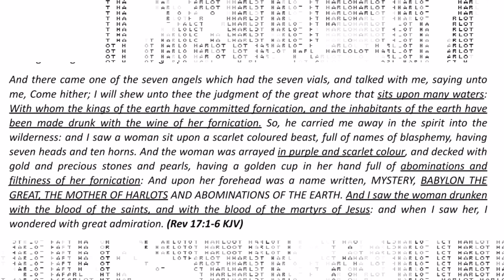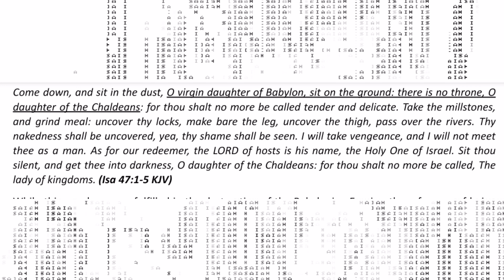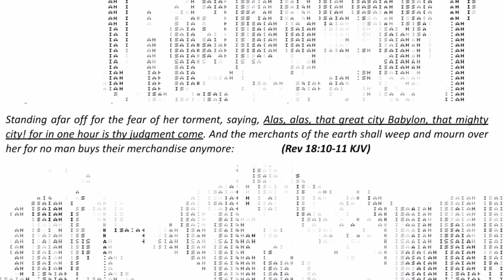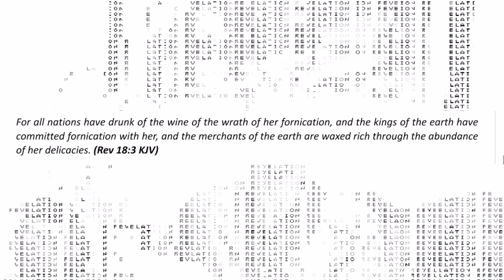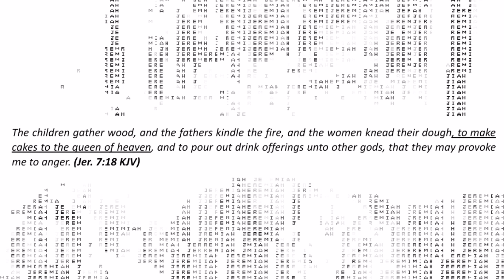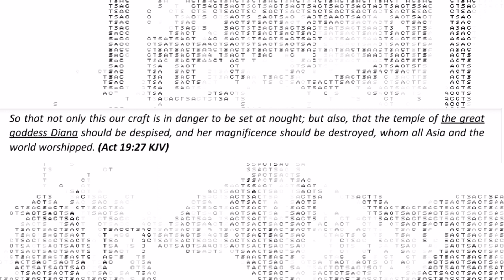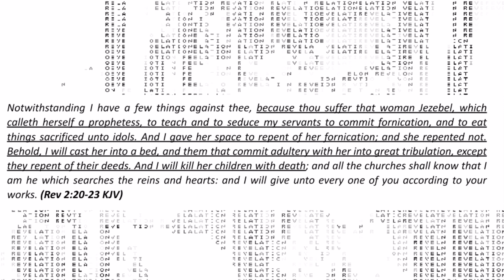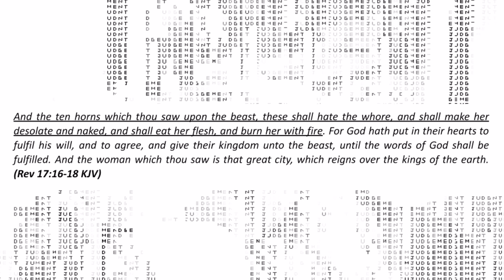End-Times Series Part 5E The Great Harlot of Revelation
Dan Carson Wolf interviews Rossen Milushev on The Great Harlot of Revelation.

Read Revelation 2 & 3 to prepare for our next episode.

Please like our Facebook Groups by clicking